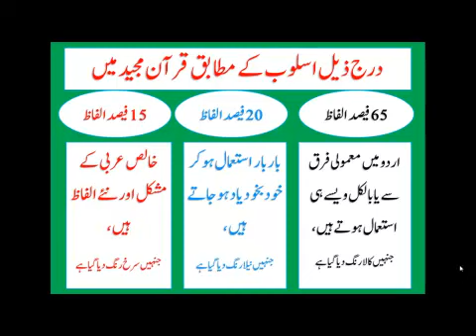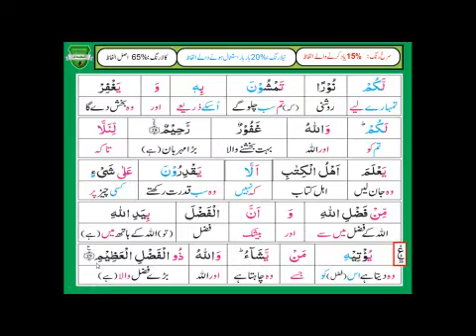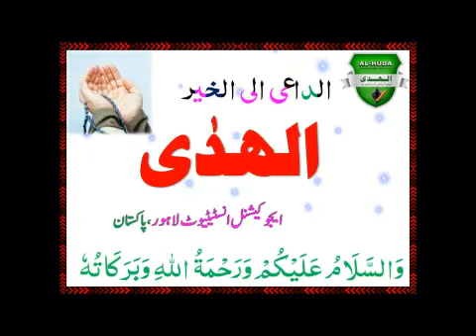27th Para of Quran With translation | Talawat with Tajweed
Understand the true meaning of Quran, with the help of this translation.